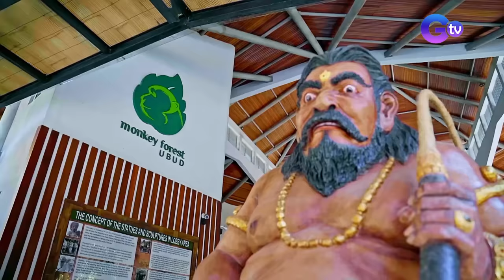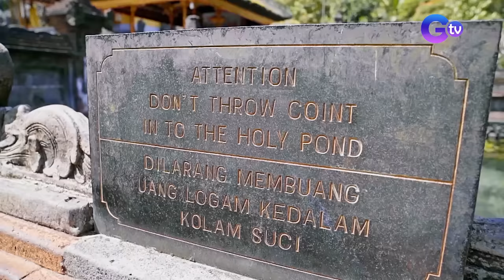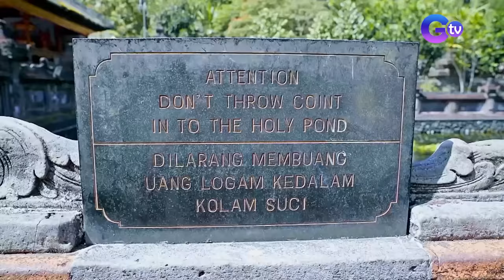Biyahero-friendly trip in Bali, Indonesia! (Full episode) | Biyahe Ni Drew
Aired (August 6, 2023): Join Biyahero Drew as he explores Bali, Indonesia, with a budget-friendly itinerary!

Watch it every Sunday, 8:15 PM on GMA. for our full episodes.